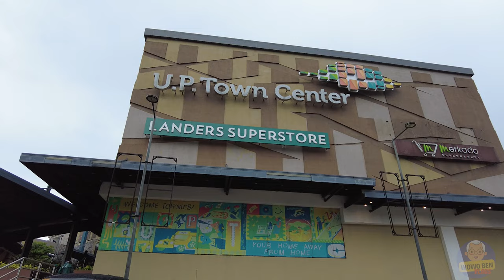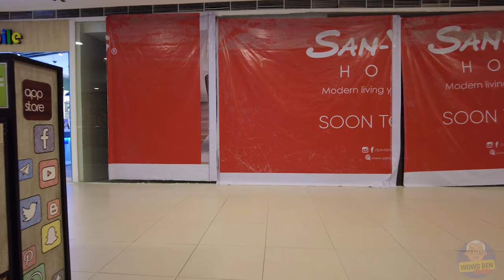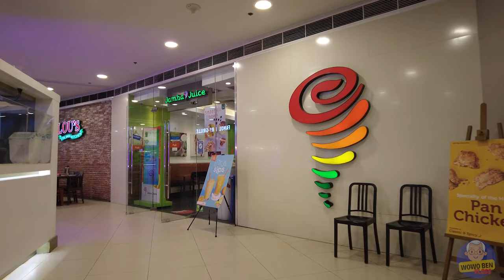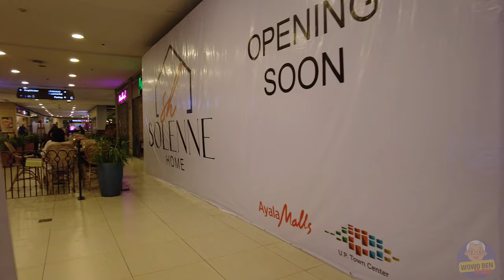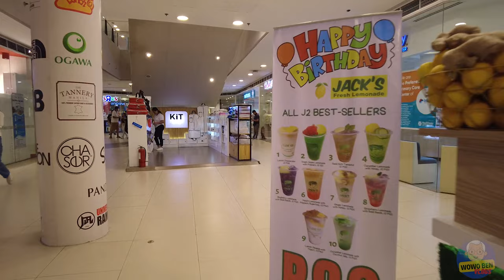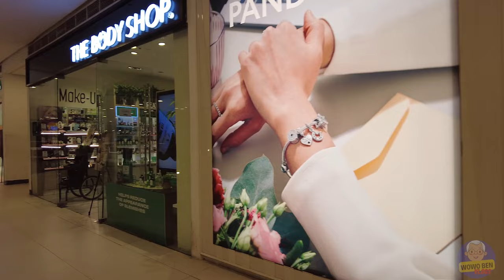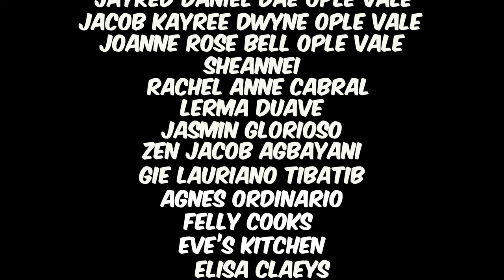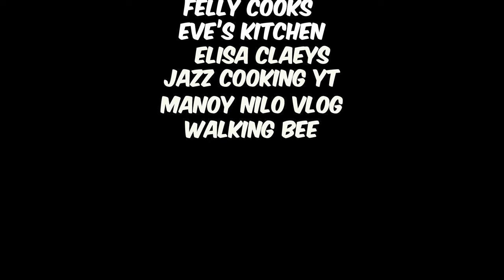U.P. TOWN CENTER RAINY MALL TOUR 2023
UP TOWN CENTER